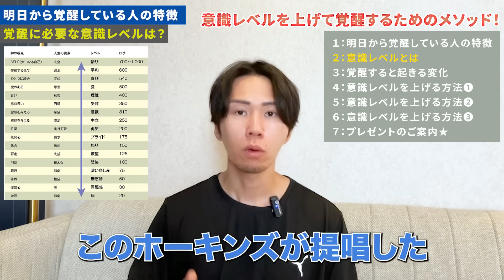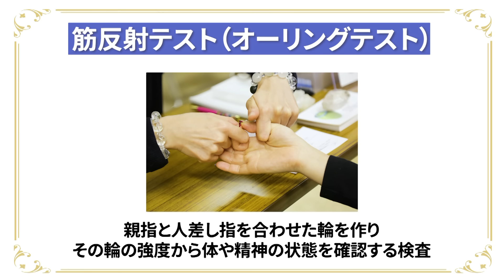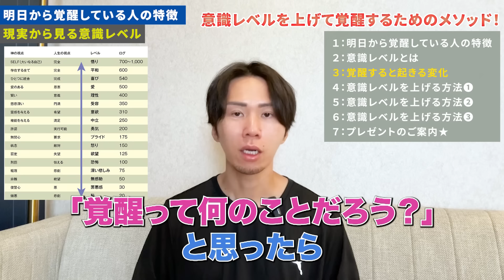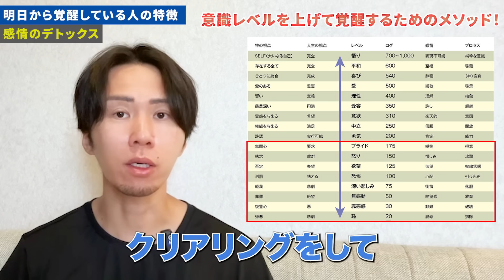【一粒万倍日】意識レベルをあげた人が至る境地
【最重要】プログラム①

※こちらの無料プログラムと別プログラムの同時登録は消化不良になるのでお勧めしません。どちらかお選びください。

【女性限定の開運女神プロジェクト💓👱‍♀️】プログラム②

女性にだけにゆるされた”ある特権”を使い、開運女神に変身するオンラインプログラム

【三凛さとし監修💫愛も豊かさも引き寄せる占星術キャンドルとは？🕯】

💫ルナアロマに秘められた、４つの人生好転シークレットとは？

【目次】
00:00 オープニング
00:08 明日から覚醒している人の特徴
02:11 意識レベルとは
04:33 覚醒すると起きる変化
06:43 意識レベルを上げる方法①
10:31 意識レベルを上げる方法②
11:53 意識レベルを上げる方法③
13:01 プレゼントのご案内★

２１日～２８日後には、あなたの人生は圧倒的な飛躍を遂げています。

２つ同時受講はオススメしておりません。

1日12万円を頂きコーチングセッションを中心に展開していた頃好評だった「理想の状態を強烈に潜在意識に刷り込む誘導セッション」をプレゼントします。